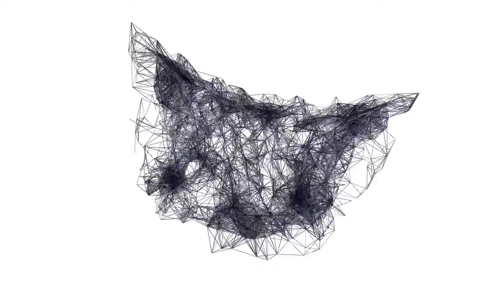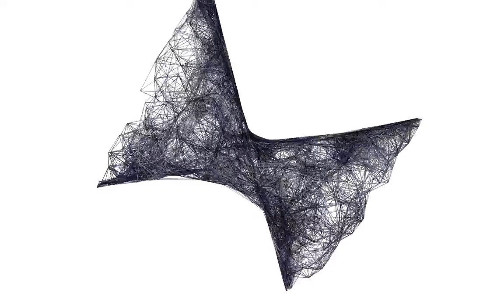Half_Sp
Creative and generative code using Processsing Development Enviroment.